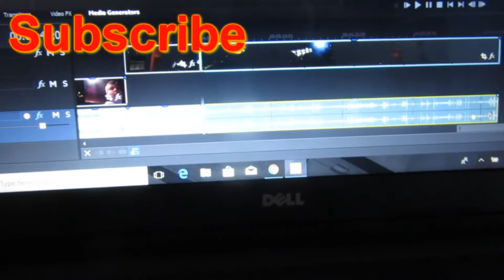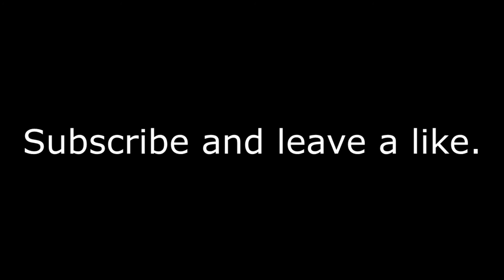Gta 5 And Vlog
I played some Gta 5 and we decided to eat out so I took out the vlog camera.